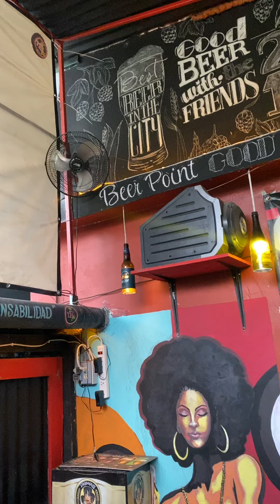The Beer Chop Tuxpan, el mejor bar de cerveza artesana en Veracruz, México